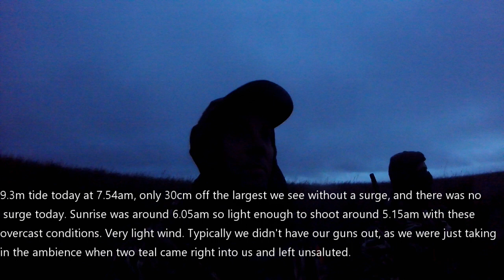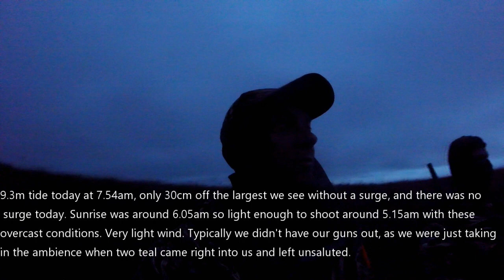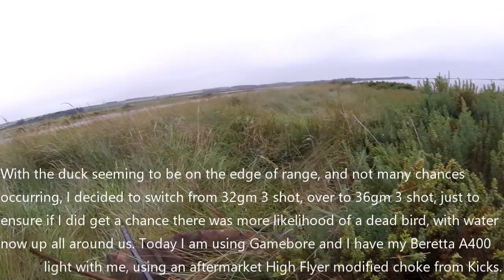EP 41 Opening Day 2023 2024 Season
Well the start of the 2023/2024 wildfowling season kicked off and we started it up the coast, after a couple of years off while we shot inland. Lucky Tom was able to make the day so we met up around 4am before heading over to higher ground as the full moon brought with it a large tide of 9.3 metres. Reports had suggested the duck had not had a good breeding season, so this may have just been a morning out just to welcome in the new season but it wasn't as some birds turned up  at high tide and we shot well. Zulu had just turned two, so he's still really keen but needs a lot more work, but trying not to turn him into a zombie retriever.